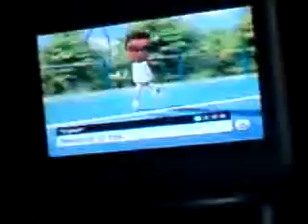Me and Alex playing the Wii Part 1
Baseball/Tennis